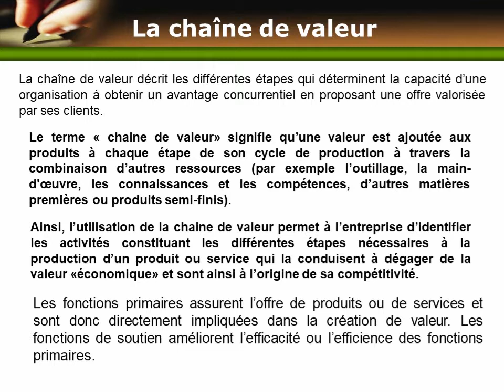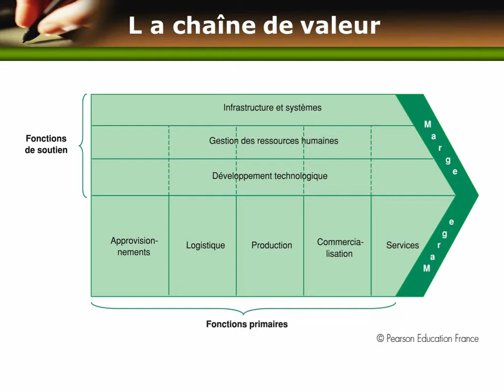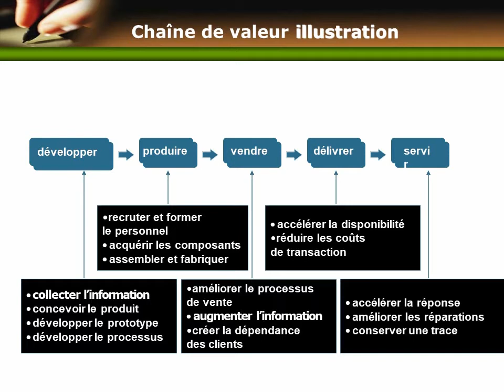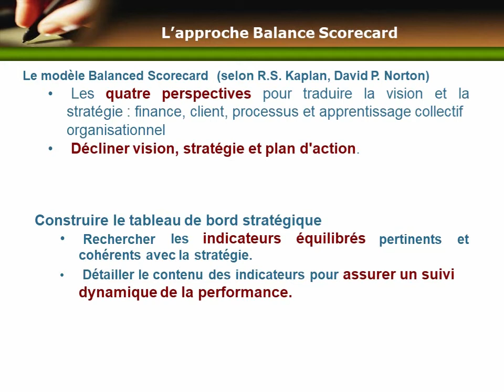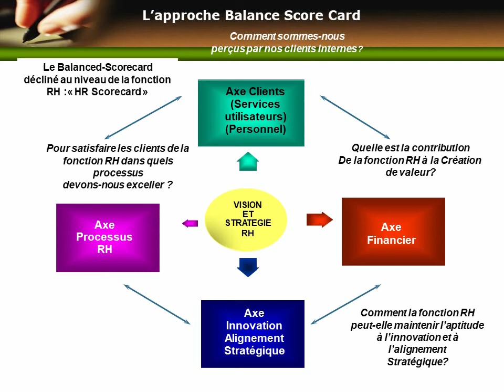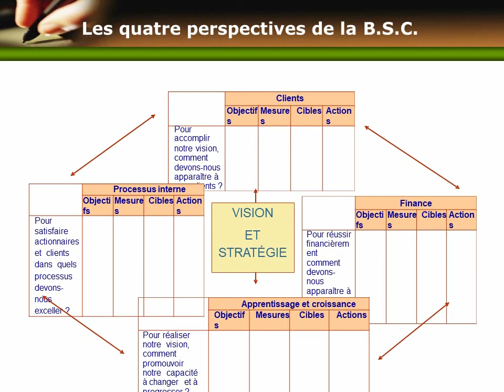-Stratégie Industrielle épisode 4:- la chaîne de valeur et scord card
dans ce vidéo vous voyez la chaîne de valeur plus  détaillé en arabe